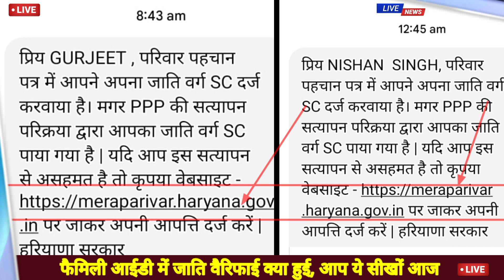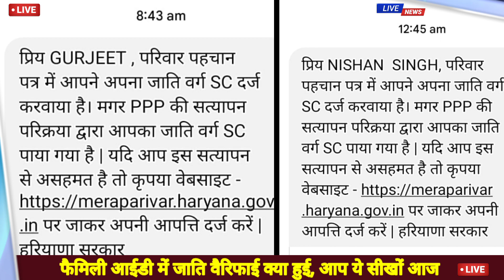family id main caste change kaise kre | family id mein jati verify kaise kare | caste verify in ppp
नमस्कार दोस्तों।।

जाति वेरीफाई लाईव ऐसे होती है। देखो Click करके
Live today cast verification 2023,

ppp id cast verification link.
परिवार पहचान पत्र पोर्टल लॉन्च।।।jati verification yaha par click karke registration karo..

मेरा टेलीग्राम चैनल पर भी हरियाणा सरकार द्वारा चलाई जा रही हर न्यू अपडेट। न्यू स्कीम, न्यू योजना, की जानकारी सबसे पहले आपको मिलेगी ।।

jati ki verification kaise kare
jati ki verification kaise hoti hai
cast session
cast verification kaise kare
cast certificate kaise banaye haryana
cast certificate apply online haryana
cast verification haryana
Family id me cast verify new sms
Family id cast verify new update
ppp caste verify new update
family id cast verify kaise kare
how to change cast in family id haryana
family id cast verify new sms
caste verification in haryana new sms
family id cast check kaise kare
family id me cast change ki request kaise dale
how to apply online caste verify in ppp haryana
caste verify haryana online
cast verification haryana ppp id
family id me cast verify kaise kare
family id me cast verify kaise hoti hai
family id me cast change kaise kare
how to change cast in family id haryana 2024
family id me jati change kaise kare
family id me cast verify kaise karen
how to verify cast in family id
ppp me cast change kaise karen
how to change cast in ppp haryana
ppp me jati change kaise karen
jati verify kon karta hai ppp id
ppp me cast verify kon karta hai
family Id me cast change kaise hogi
caste certificate apply online step by step
cast verification kon karta hai Haryana
Haryana me jati ki verification kon karta hai
jati varification kaise karwaye haryana
haryana cast verification
Haryana cast ki verification kaise kare
cast certificate apply online
haryana cast certificate kaise apply kare
jati parmanpater kaise banaye
haryana jati parman pater kaise banaye
cast certificate
income certificate
income verification
cast verification
jati verification haryana
haryana me jati verification kaise kare
jati ki verification kaise hogi haryana
cast verification full process
cast certificate kaise banaye 2024
2024 mein jati verification haryana

Your Other' Queries Hare 👈
family Id me cast change kaise karen
family Id me cast kaise change kare
how to change cast in ppp haryana family Id me cast sahi kaise kare
family id me cast sc to bc kaise kare
family id me cast bc to sc kaise kare
family Id me cast change kaise karen haryana 2024
how to change jati in family id haryana 2024
how to change cast in ppp id haryana
how to apply cast verification in haryana
family id me cast change kon karta hai,
family id cast verification kon karta hai